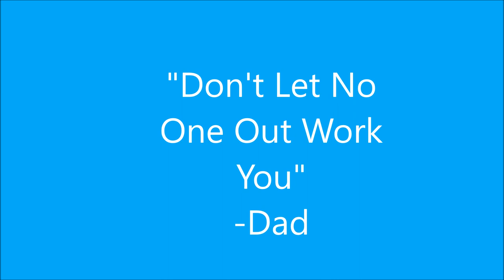Lydell Canady Highlights pt 1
Lydell Canady high school wrestling highlight from 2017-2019